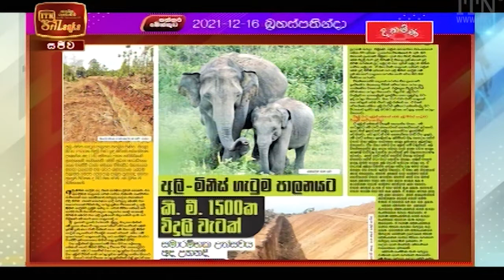Paththaramenthuwa - (2021-12-16) | ITN